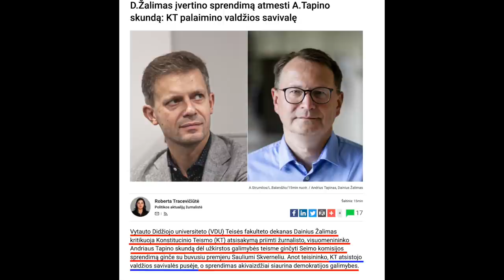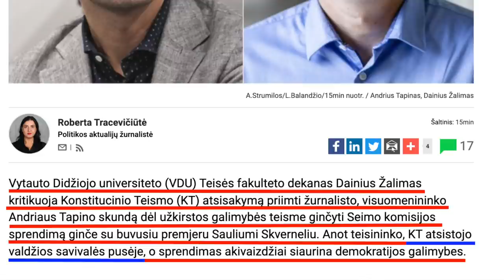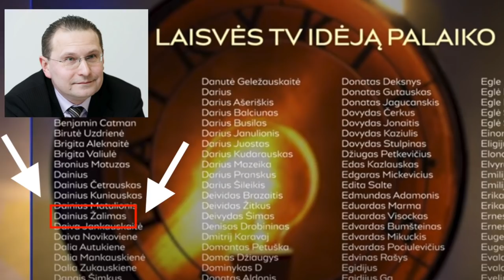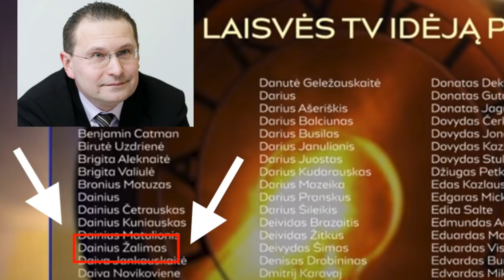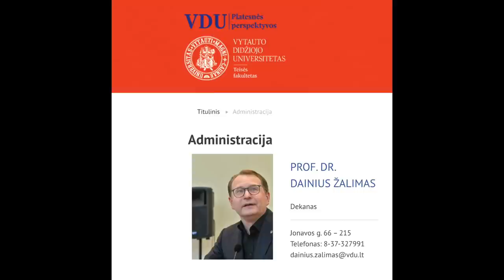Dainius Žalimas prieš Konstitucinį teismą #53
Paremti mane, kaip kūrėją galite:
Donatas Rascius
Santander Bank PL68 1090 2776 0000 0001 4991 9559